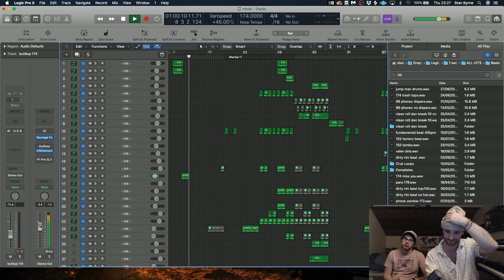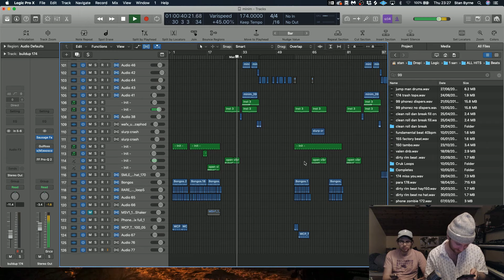Like that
This is just a random upload, either to test or an clip i had left which isn't good enough for my main but i don't want to delete it either.